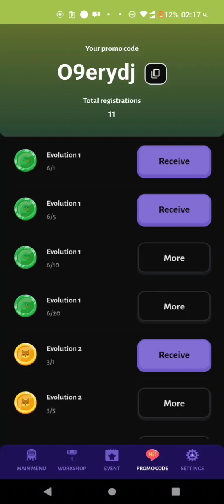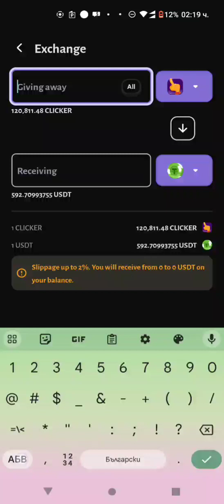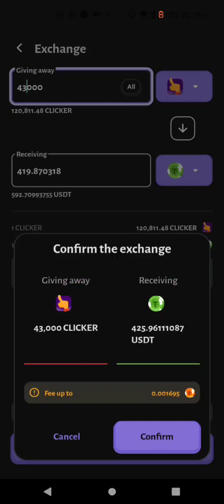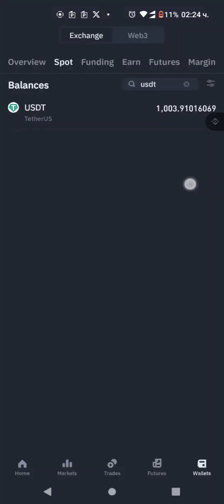CryptoClicker - 💰Играта плаща щедро💰 еп. 17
Anyway, watch my latest video to see how I'm winning, but you're not...that's why I'll always be here, and you on the other side of the losers and wasted your time and life!

🔥 MAJOR UPDATE OF CRYPTOCLICKER!
🤩 Improved withdrawal limits, you need to click less, boosters became cooler and much more

Surprise! Released a new major update, which will definitely surprise you and make the game even more pleasant and interesting. Let's talk about everything in order:

✅ New formula for CLICKER withdrawal and exchange limits!

- Now the limit depends on your active Contracts.
- You can withdraw/exchange 10% per day of the full reward amount from all active Contracts. For example, if your Contracts total 1,000,000 CLICKER, you can withdraw/exchange 100,000 CLICKER per day to USDT. This is much more than the 15,000 CLICKER previously. So now you have more opportunities to actively play and take Contracts for any amount.

- The minimum withdrawal/exchange available is 5,000 CLICKER. That is, even if a user's total reward amount from active Contracts is less than 50,000 CLICKER, they can still withdraw/exchange 5,000 CLICKER per day. We left this threshold so that there would be more opportunities for newcomers and so that it would be possible to withdraw/exchange from the balance even without Contracts.

✅ Reworking Contracts (more grades, less health, better reward):

- The amounts to get the first Contracts - lowered. Now you will need only 2,000 CLICKER instead of 5,000 to start the game with the weakest Contract! Entry into the game has become more flexible and easier.

- Changed the health of all Contracts to 10,000. Now you only need to click on EVERY Contract 1,000 times a day with no boosters. No more long sessions!

- Slightly increased the rewards on weaker Contracts for better balance and to make entry into the game more attractive to newcomers. That said, the strongest Contracts bring the highest rewards, incentivizing all players to progress.

- Trial Contracts are now worth slightly less - 200 CLICKER maximum, because now you only need 2,000 CLICKER to unlock a frozen reward, not 5,000 CLICKER as before.

✅ Booster Rework.

- All boosters are now valid for 10 days instead of 7.

- In light of the change in Contract health, we have left 1 booster of each type. There are now only 3 boosters: click, busster, and walk booster.

- Boosters have been significantly strengthened, as you can now do without them altogether. But if you use a booster, you will be able to do daily damage in 1 minute or less!

✅ Improved the logic of the trial Contract so that you can take a new Contract in the same slot at once + improved the quality of banner texts at the start of the real game + improved in general UX/UI and texts on various points. (This will only appear after the mobile app update, but all the other above changes are available now!)

As a result, the game has become much easier and clearer to play. You need to click less, which allows you to get more Contracts and worry less about calculations. Everything is as simple, convenient and clear as possible. 👍

Old Contracts that you took - work according to the old logic, and their repetition is impossible. To repeat old Contracts under the new terms - make an Evolution instead of repeating a Contract and get any updated Contract. All players who had Contracts before the update - tomorrow will be credited with 10-day old Death Scythe boosters as a gift, so you will definitely be able to dock old Contracts. How many active Contracts on the slot - that's how many boosters will be credited.